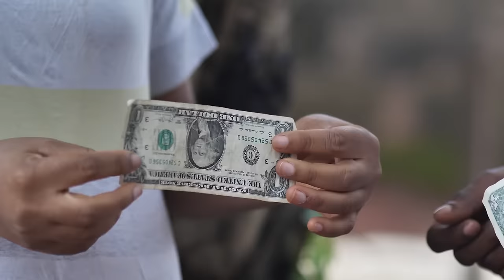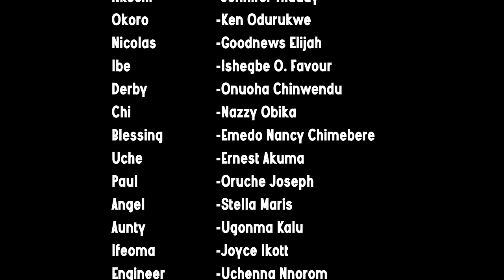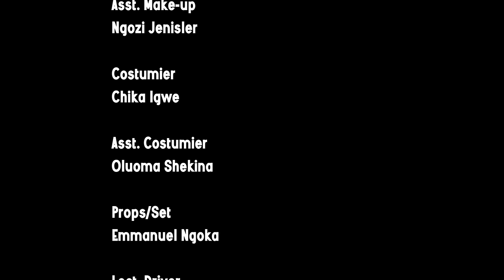How A Good Man Rescued A Poor Village That Broke Her Legs On Her Way Back From D Farm/African Movies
In this Nigerian movie, Starring: Nkechi Nweje, Muonagor Collins, Chinwe Isaac and other Nollywood actors.